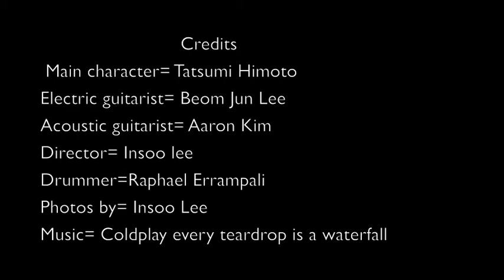Where the music comes to life. By Insoo Lee Stop motion video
My first stop motion video for a computer class. Advertising for Dr. Dre beats. Music by Coldplay= every teardrop is a waterfall.